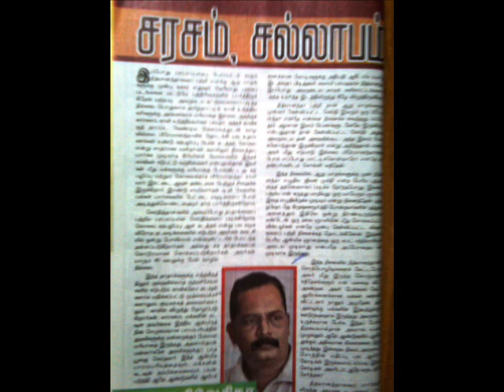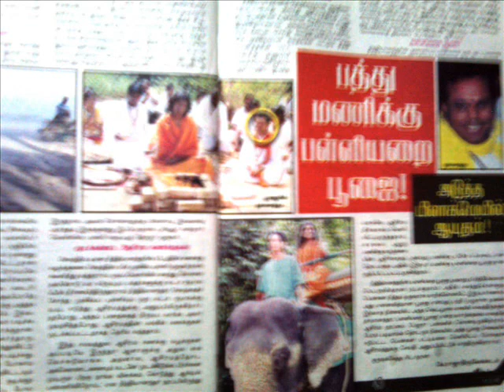Daily one Girl must attend Nithyananda Bed Room for worship..wmv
Daily one Girl must attend Nithyananda Bed Room for worship.

Bogus Saint Nithyananda of Dhyanapeetam Ashram near Bidadi is now under the Karnataka police s c an n e r. While Ramanagaram DySP Devaraj has been appointed as the investigating officer in the case, the Bidadi police have registered a case against him under six sections of CrPC. The charges include cheating, rape, unnatural sex and outraging religious sentiments.

Since the Police have taken the case, I never wanted to talk anything about Nithyananda. However, to my surprise Dhyanapetam has asked the You Tube authorities to remove my Video Speeches Nude Nithyananda and Karnataka Police confusion to arrest him.
There is no infringement of copyright in that Video. Before telling any news about anybody, we must have some basic support records like pictures and name of the Newspapers that published the news. I have shown that clips and pictures only in my video speeches as my basic support. Nithyananda Dhyanapetam is not the owner of the video and he is the accused.

In the name of god and spiritualism,  Nityanandha created an empire, an empire of wealth from the innocent people and collected money from them, and Sri. charu niveditha who was once his devotee has explained everything in the Magazine Kumudam Reporter. Junior Vikatan in its issue dated 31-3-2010 has also published News about Nithyananda Bedroom worship, which I have told in my present video speech.

Sun TV has broad castled thro a video clip on 2-3-2010 which opened the ugly face of the Nityananda with a film actress, and every half an hour this was broad castled by Sun TV throughout the world  and being guilty  Nithyananda Dhyanapeetam  never have guts to come forward to stop the action of Sun TV.

My humble request is that people should not fall pray to these bogus saints and they must come forward to remove them from our society.